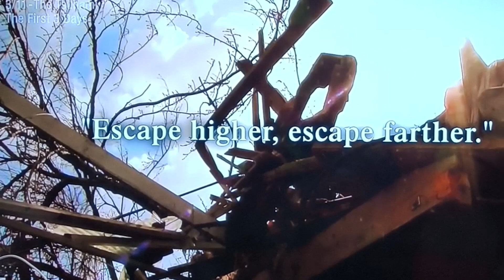flashback earhquake in japan 3/11